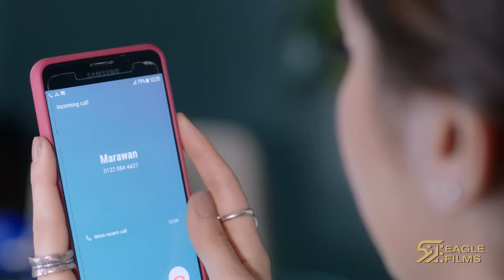لحقها للشارع بعد ماحس بمشاعرها اتجاهه‼️😍 هتوافق تركب وراه الموتيسيكل ⁉️🙈😂